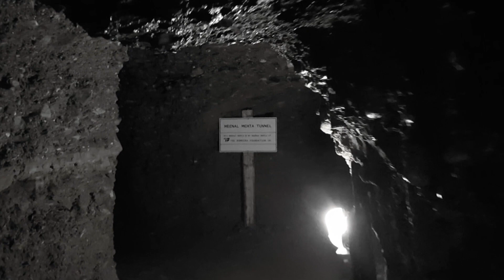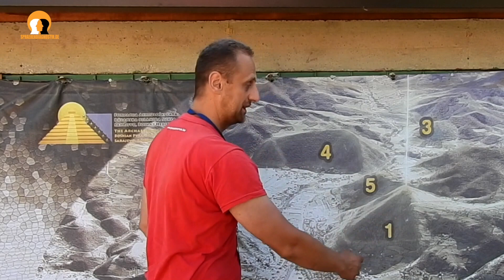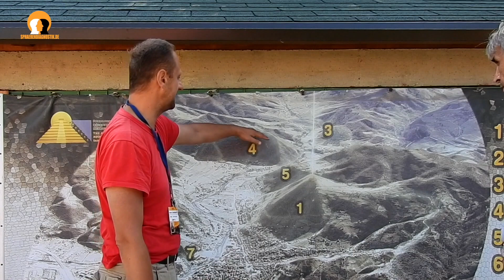Bosnische Pyramiden und das Portal zur Unterwelt, Ravne Tunnel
Was ist dran am Mythos: Bosnische Pyramiden? Handelt es sich dabei tatsächlich um prähistorische Bauwerke, oder war es nur eine Laune der Natur, die dieser Gebirgsformation ihre Form gab.Bergen die Ravne Tunnel ein verborgenes Geheimnis?
Die Sphaerendiagnostik ging dieser Frage nach und traf sich mit dem Forscher und Autor Dr. Semir Osmanagic in Bosnien- Herzegowina.

Wir bemühen uns um eine unabhängige Berichterstattung. Über eine Unterstützung unserer Projekte würden wir uns freuen.